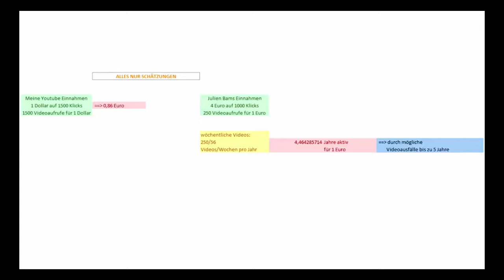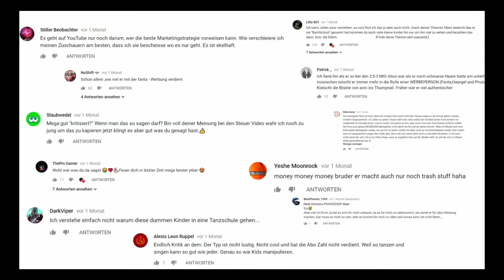Julien Bam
Der Advent und auch beinahe 2018 ist fast vorbei, aber trotzdem kommt das hier noch. Ich spreche über Julien Bam. Aber ich möchte euch auch gleich noch ein schönes neues Jahr und ganz viel Kraft für 2019 wünschen.

Alle Rechte an verwendeter Musik und Videos gehen an die Urheber!